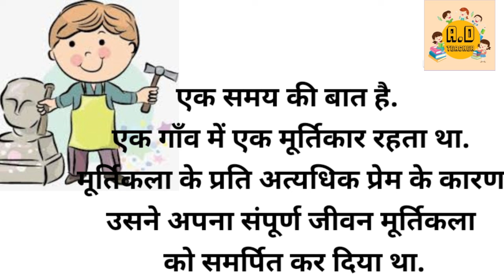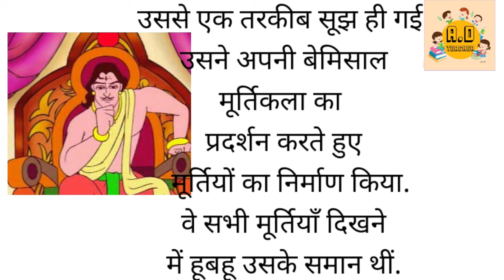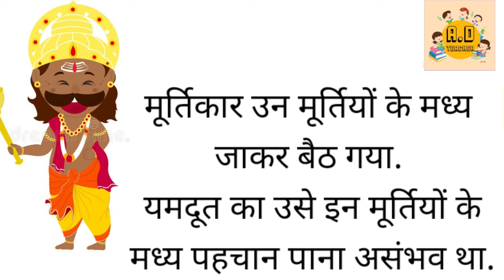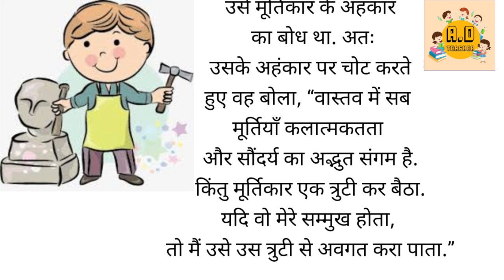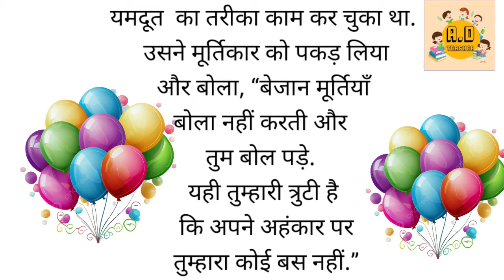अहंकार का फल (कहानी जो दिल को छू जाये) Hindi Moral Story | For kids.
अहंकार का फल (कहानी जो दिल को छू जाये) Hindi Moral Story |
नैतिक कहानियाँ,नैतिक कहानियाँ हिंदी में, अहंकार का फल